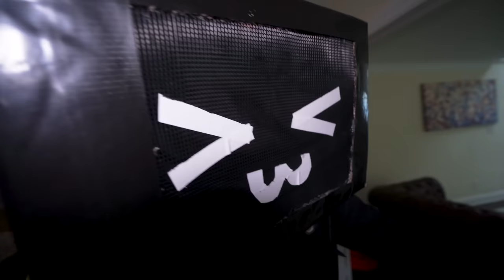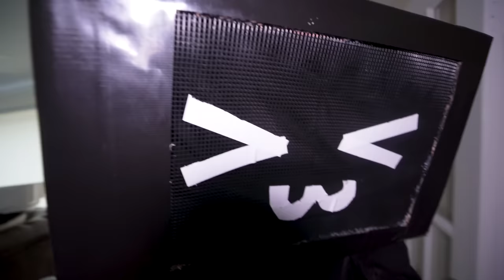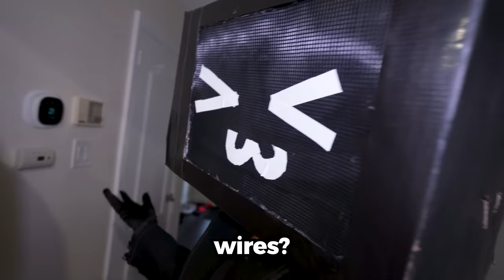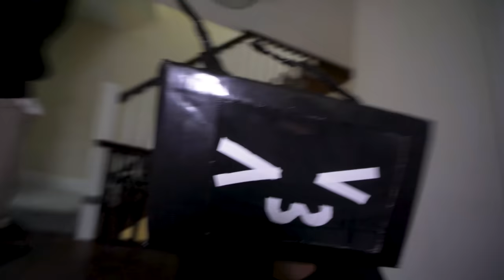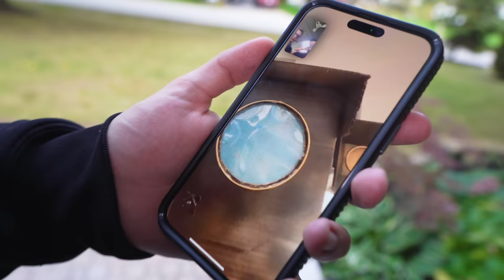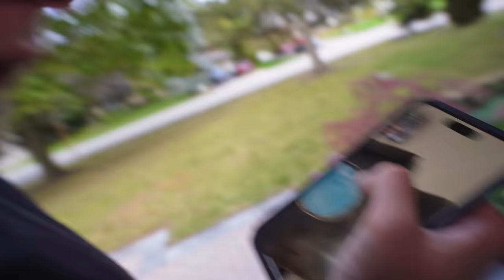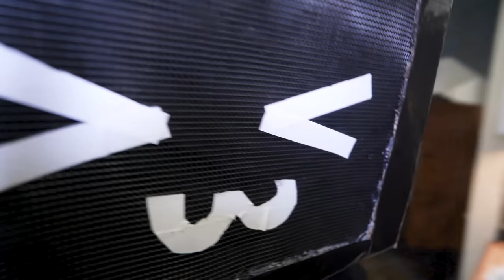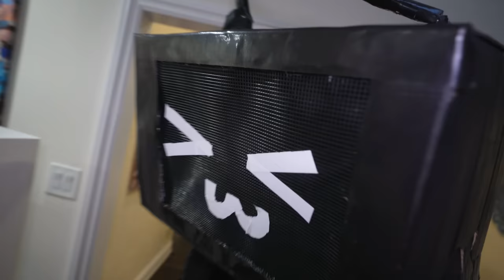I CAUGHT CAMERA WOMAN PREGNANT WITH BROWN CAMERA MAN’S BABY!! (REAL LIFE SKIBIDI MOVIE!)